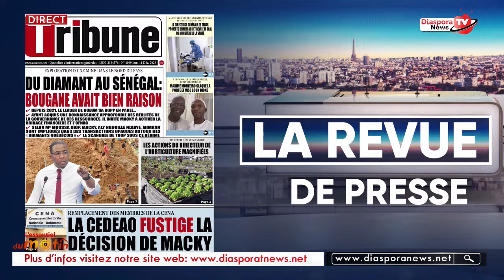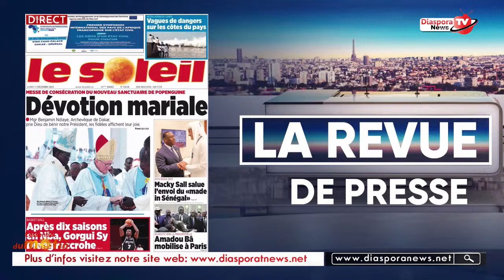Revue des titres du 11 Décembre 2023 présentée par Fatoumata Ba